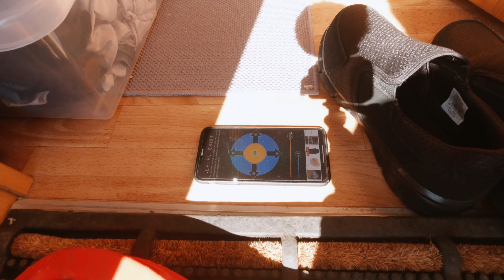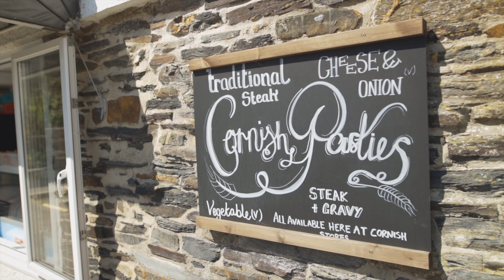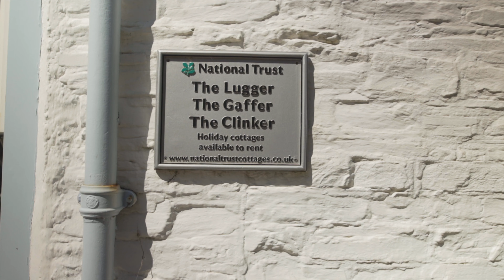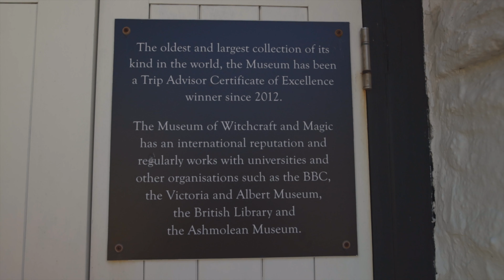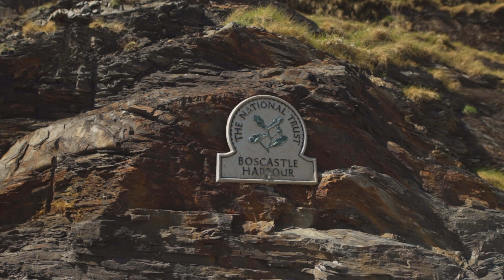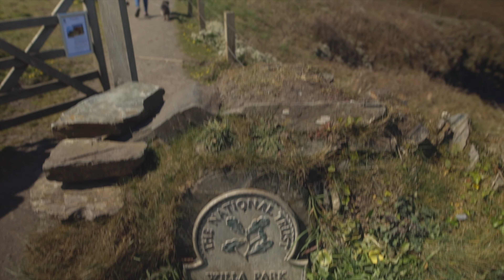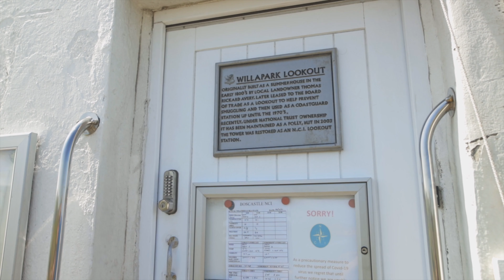Najbardziej Wietrzne Pole Kempingowe z Widokiem Na Morze | Zwiedzamy Też Boscastle VLOG 059)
Witamy w nowym Vlogu!
Tym razem jesteśmy w Kornwalii.
⬇️ ZOBACZ WIĘCEJ ⬇️

Jest to nasz drugi wyjazd po otwarciu kempingów w uk.
Tym razem wiało strasznie po przyjeździe na miejsce i tak naprawdę wiatr pozostał taki sam przez cały nasz pobyt.
Po przyjeździe rozłożyliśmy naiwnie przedsionek z nadzieja ze będziemy w nim mogli posiedzieć i nagrać kilka vlogów. Jednak po godzinie go złożyliśmy patrząc jak wiatr demoluje przedsionek sąsiadów.
Przedstawiliśmy tez przyczepę bliżej ogrodzenie gdzie wiatr się bardziej rozbijał ja żywopłot.
Później pojechaliśmy do miejscowości Boscastle na zwiedzanie do którego was zapraszamy.
O G L Ą D A J   N A S
Oglądając nasz kanał poznasz najlepsze miejscówki, które możesz zwiedzić w Anglii (czasami też poza), zarówno pieszo, jak i wyjeżdżając z przyczepa kempingowa. Poznasz fajnych ludzi, historie miejsc oraz dowiesz się w jaki sposób tanio i pomysłowo sprawić, że podróżowanie z przyczepa kempingowa jest łatwe i komfortowe.
Jeśli jesteś głodny przygód i podroży, zapraszamy do naszego świata.

☞ Publikujemy filmy 2 razy w tygodniu: Środa i Sobota

K I M   J E S T E Ś M Y
Nazywamy się Magda i Marcin.
Postanowiliśmy założyć ten Vlog po tym jak kupiliśmy przyczepę kempingową.
Podróżujemy we dwoje z naszym psiakiem Molly. Mamy również kota Tomiego, ale on ma największe wakacje jak nas nie ma w domu i ma chatę dla siebie.

Na co dzień mieszkamy w Anglii w przepięknym hrabstwie Devon. Wyjeżdżamy prawie co weekend na krótkie wyjazdy, a jeśli mamy okazje to trochę dalej na dłużej.
Postaramy się pokazać wam tutaj jak wyglądają miejsca, które odwiedzamy, jak wygląda „Karawaning” w Anglii i jak nam płynie życie w naszym nowym Domu na Haku.

Z A P R Z Y J A Ź N I J M Y   S I Ę

30 dni za darmo z linkiem poniżej!

R A D Y   K A R A W A N I N G O W E

VLOG \ FOTOGRAFIA:
☞ Kamera 1: Canon EOS R
☞ Kamera 2: Canon 5D MK IV
☞ Kamera 3: - DJI Osmo Action
Obiektywy:
Osprzęt:
☞ Mikrofon - RØDE VideoMic Pro
☞ Mikrofon - RØDE VideoMicro
☞ Światło Vlog - ULANZI VL49

*Notka - Niektóre z tych linków są afiliacyjne. Rekomendujemy TYLKO sprzęt który używamy i kochamy. Jeśli tobie też się przyda to dostaniemy grosika w nagrodę :)